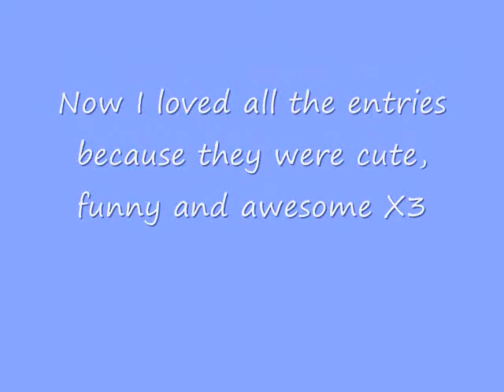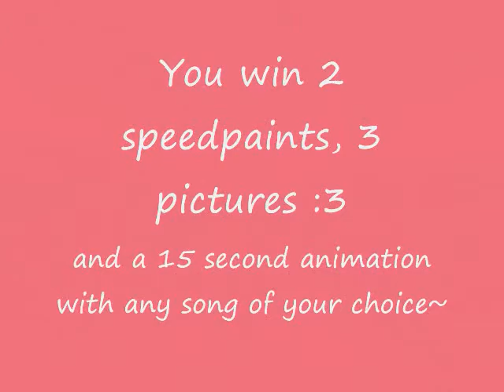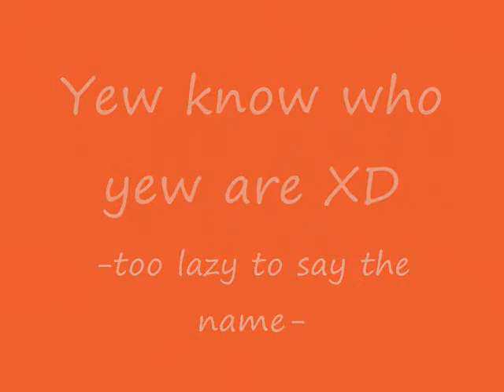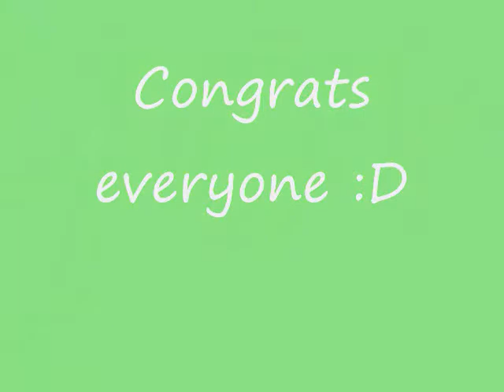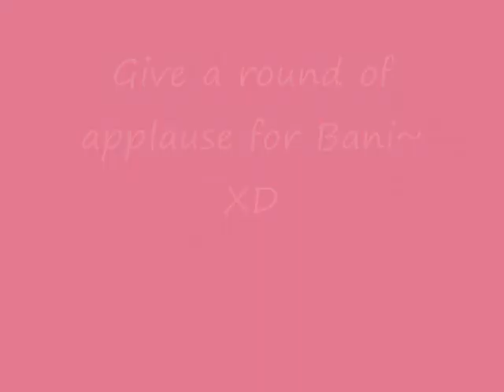~Contest Winners~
Here they are :D All of teh entries were FTW X3